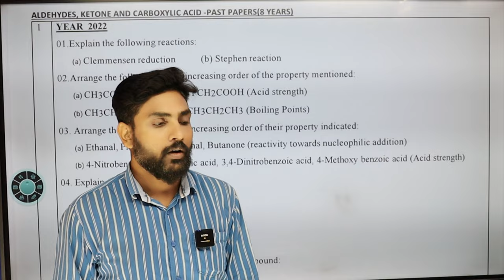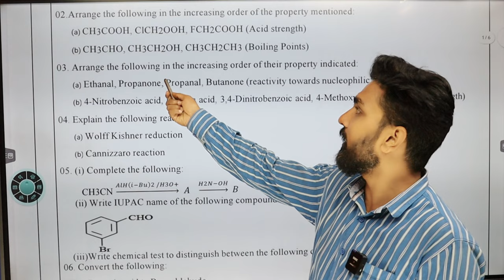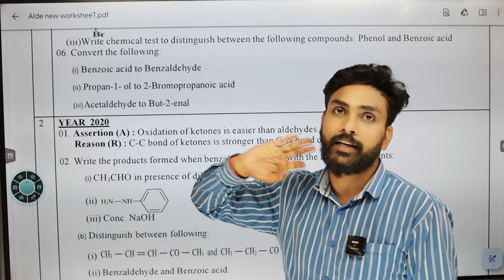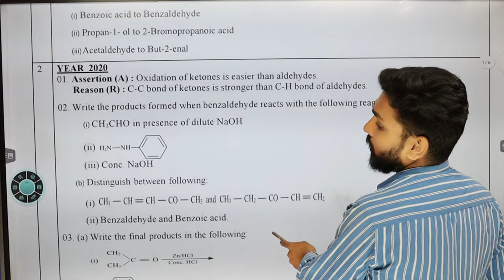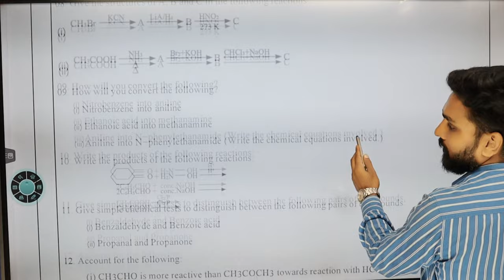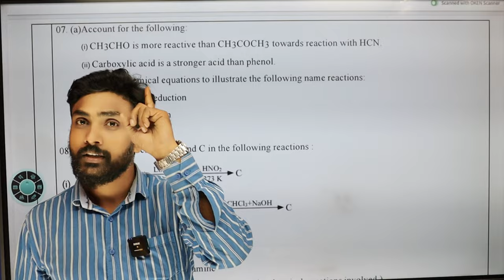PYQS Of Aldehyde Ketone and Carboxylic | PYQS Of Organic Chemistry | Important Topics Of Chemistry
PYQS link Of Aldehyde ketone and carboxylic acid

usp=drivesdk

pyqs of aldehyde ketone and carboxylic
what is the formula of aldehyde and ketone
what are the common examples of aldehyde and ketones
what is aldehyde and ketone group
aldehyde ketone and carboxylic acid pyqs
aldehyde ketone and carboxylic acid jee pyqs
pyq of aldehyde ketone and carboxylic acid
ketones and aldehydes practice problems
reactions of ketones and aldehydes pdf
aldehydes and ketones practice problems
aldehyde and ketone electrophilicity
hydrolysis of a ketone
ketones and aldehydes organic chemistry
lda and ketone
nomenclature of aldehydes and ketones practice
naming ketones and aldehydes practice
naming aldehydes and ketones practice problems
organic chemistry aldehydes and ketones problems
organic chemistry aldehydes and ketones pdf
pka of aldehyde
pka of aldehyde proton
aldehydes and ketones summary
aldehyde and ketone synthesis
iupac name aldehyde
iupac ketone
3 carbon aldehyde
3 carbon ketone
data table 3 aldehyde and ketone c3h6o
4 carbon ketone
4 carbon aldehyde
5 carbon ketone
5 carbon aldehyde
chemistry of aldehydes and ketones
6 carbon ketone
aldehyde and ketone practice problems with answers pdf
how to identify ketones and aldehydes